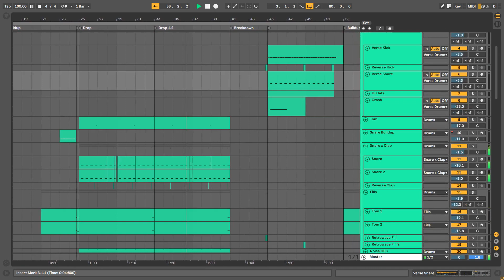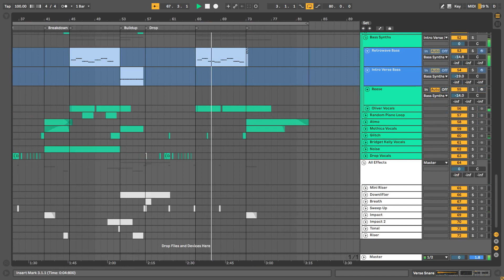Midtempo Ableton Live 10 Template | 1788-L, Swarm, K?D and Rezz Style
Heavily influenced by the modern sounds of 1788-L, Swarm, K?D and Rezz.